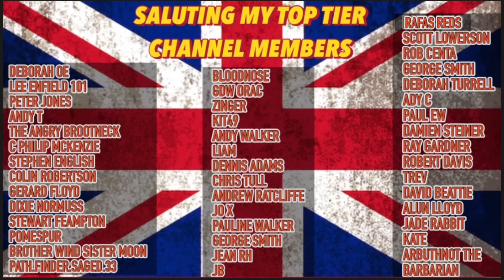The Sensitive Sausages Defending Our Nation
An RAF officer received a two thousand pounds payout after a superior officer told her to ‘grow a pair.’